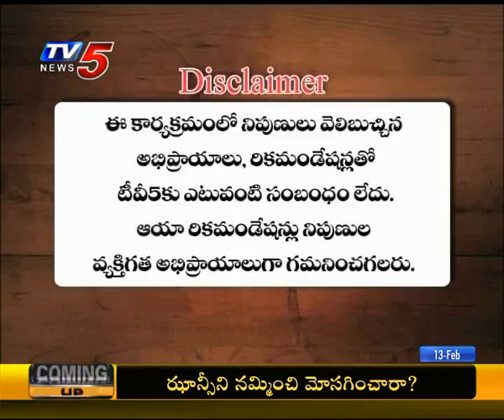13th Feb 2019 TV5 News Business Breakfast